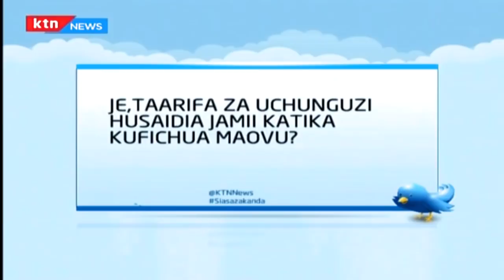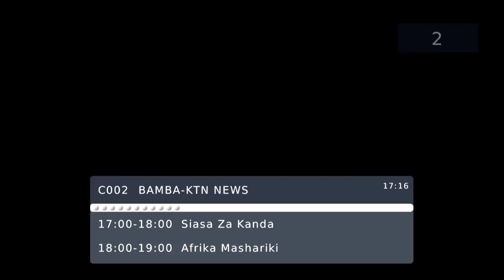Uchambuzi wa habari za upekuzi barani Afrika | Siasa za Kanda